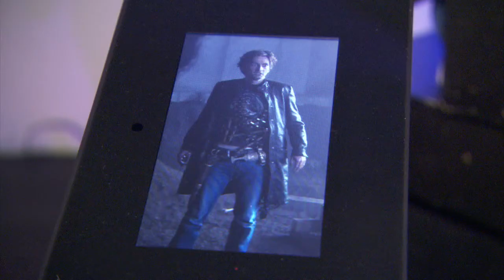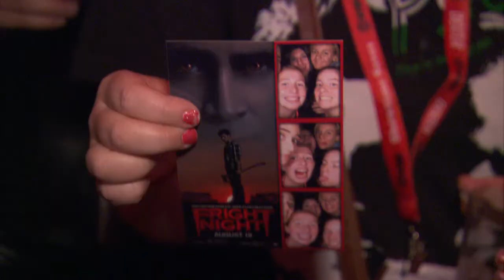Fright Night ´Fan Frenzy´ - Fan Appreciation Party with cast and filmmaker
Comic-Con 2011 fans had the chance to see an early screening of FRIGHT NIGHT, hang at the party and meet the cast. I'm actually giving away passes for the Houston screening happening Thursday, August 18.

*IN THEATRES IN 3D AUGUST 19